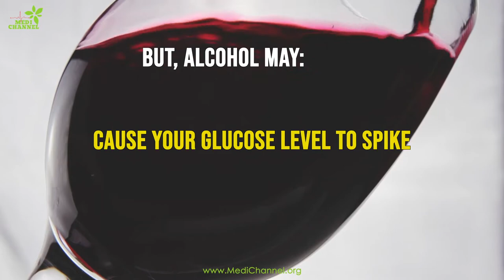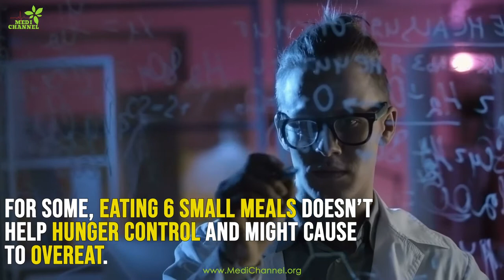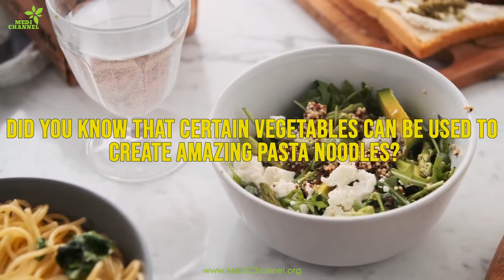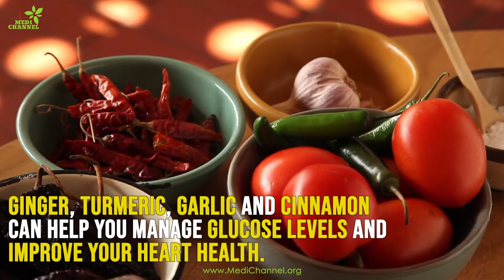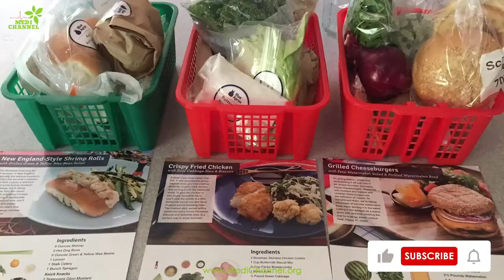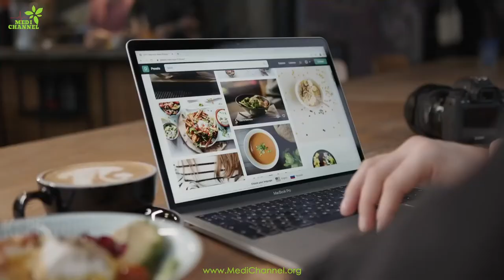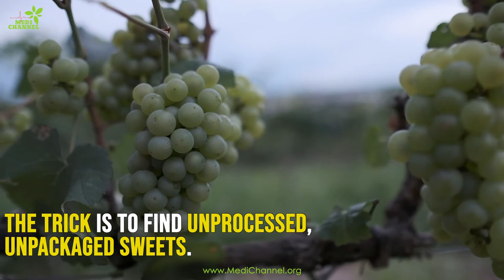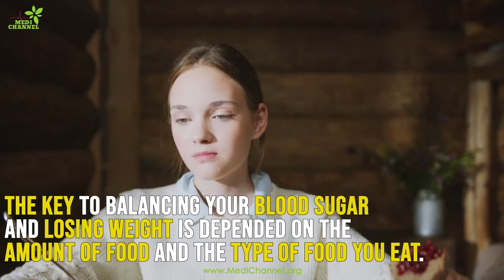Diabetes Tips - 20 Steps Towards Reversing Type 2 Diabetes You Should Follow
This video contains 20 Steps Towards Reversing Type 2 Diabetes You Should Follow.

At The MediChannel, we provide you with guidance and strategies to overcome day-to-day health challenges, including Diabetes, High Blood Pressure, Pains, and Stress. Our ultimate goal is your Health and Happiness.

You may also be interested in the following articles.

20 STEPS TOWARDS REVERSING TYPE 2 DIABETES YOU SHOULD FOLLOW

Yes, you can better manage and even prevent diabetes.
20 best tips to beat diabetes
Drinking a glass of red wine each night can give positive health effects.
But, alcohol may:
Interfere with certain diabetes medication
Contain sugar
Cause your glucose level to spike
Alcoholic beverages won’t supply many nutrients, but give you a ton of calories.
Drinking a pint of 5% alcoholic beer is equivalent to eating 2 slices of white bread.
People with diabetes and pre-diabetes should check their blood sugar levels throughout the day.
Knowing your blood sugar levels can help you manage diabetes effectively.
Most glucometers are an inexpensive but valuable tool.
Research suggests that walking after meals can help stabilise blood sugar levels.
20-25 min walk can be quite effective, but even only a 10 min of walk after a meal is beneficial.
Lifting weights can have positive effects on your health.
The more muscle you have, the better your insulin will work, resulting in stable blood sugar levels.
Strengthening your muscles can also help you:
Better control your blood pressure
Lower the risk of heart diseases
Increase bone density
Improve your cholesterol levels
Stabilise your blood glucose levels by eating 5-6 small meals or 2-3 larger meals per day.
Eating 4-6 small healthy snacks helps best for fight craving and maintaining steady glucose levels.
For some, eating 6 small meals doesn’t help hunger control and might cause to overeat.
Eating excessing quantities of salt increases the risk of high blood pressure, which is linked with heart disease, stroke and diabetes.
Go for about 1 teaspoon (6g) worth of salt per day.
Cut back and buy packaged food
Cook warm meals from scratch
Avoid adding extra salt to dishes
High red meat intake increases your risk of developing diabetes.
Red meat can increase your weight.
High iron content in red meat can lower your insulin sensitivity.
There is a link between high red meat consumption and certain cancers.
You should avoid eating over 70g of red meat per day (2 meals per week).
Switch to vegetable-based pastas
Most traditional pastas are made from white flour and extremely starchy.
Did you know that certain vegetables can be used to create amazing pasta noodles?
Supermarkets carry pre-spiralised vegetable-based pasta noodles.
Fruits will give you a strong dose of sugar, but the right fruits will also provide vitamins, antioxidants and fibre.
Eating grapes, blueberries, and apples can lower the risk of type 2 diabetes.
Ginger, turmeric, garlic and cinnamon can help you manage glucose levels and improve your heart health.
Ginger can improve insulin sensitivity and cholesterol levels.
Turmeric can help you control high blood sugar and have anti-inflammatory properties.
Garlic can help control your glucose levels and improve heart health.
White bread is ‘unhealthy’ if you worry about diabetes.
Certain whole grain and sprouted grain bread contain beneficial nutrients and fibre to slow your insulin response.
Sourdough is long-fermented and produces acidic acid, which lower blood sugar.
Pumpernickel bread provide positive health benefits as well.
Check the labels to make sure they don’t contain added sugars or other unhealthy ingredients.
Most fruits and vegetables are essential to have on your plate in every meal.
Buy your fruit and vegetable in the season and freeze them to use during the non-season.
Spinach
Broccoli
Sweet potatoes
Chopped onions
Apples
Berries

Meal kit delivery services supply the exact amount of produce you need.
Counting carb intake is especially important if you have type 1 diabetes.
Keep your total carb count per meal at 45-60g, or about 20g per snack.
30 min of moderate to heavy aerobic or anaerobic exercise each day will keep you healthy.
A total of 150min of physical activity per week is enough for good health.
30 min of moderate physical activity works.
Brisk walking
Swimming
Cycling
Dancing
Eating omega-3 fatty acid-rich foods regular basis to:
Increase insulin sensitivity
Reduce the risk of heart disease
Fighting against inflammation
Lowering rates of depression
Oily lean protein fish are excellent in delivering omega-3 fats to your body.
Protein and vitamin d.